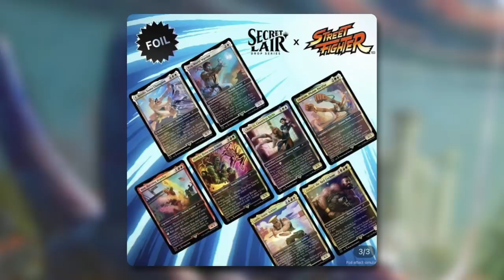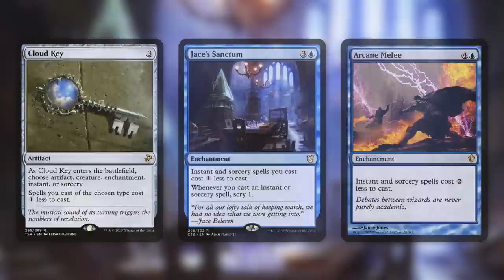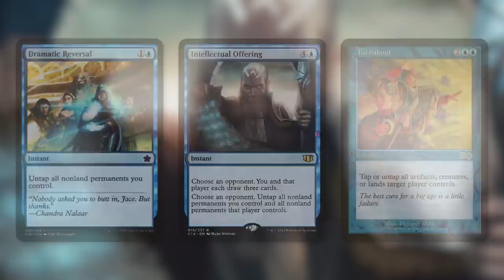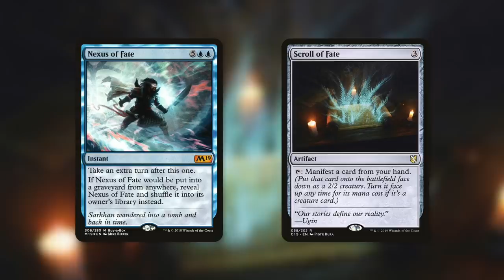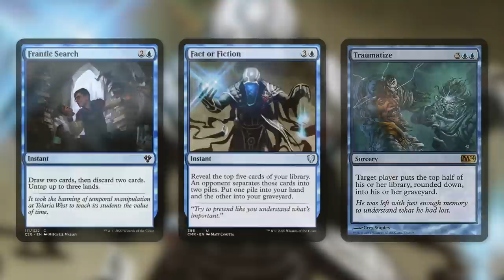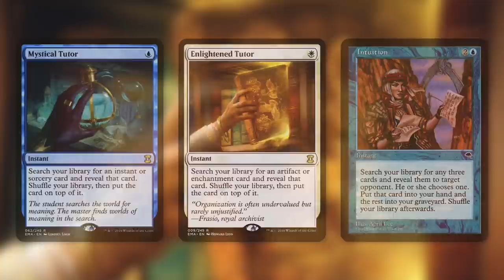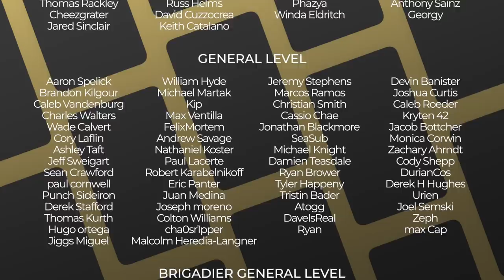Chun-Li Spoiled?!? | Chun-Li, Countless Kicks | Secret Lair Street Fighter Potential Spoilers | MTG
The Commander's Quarters is your Magic the Gathering source that helps you Command Your Budget! Chun-Li Spoiled?!? Chun-Li, Countless Kicks is a new exciting Potential Spoiler from Secret Lair Street Fighter!